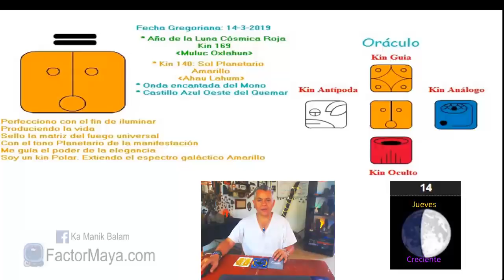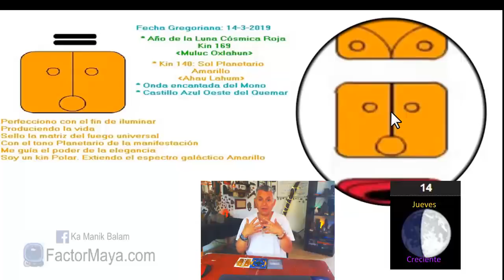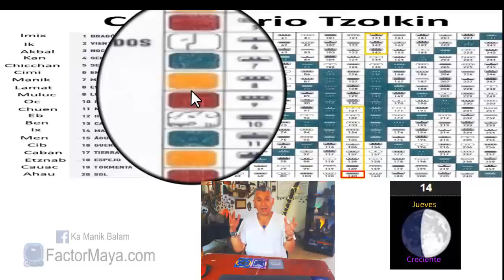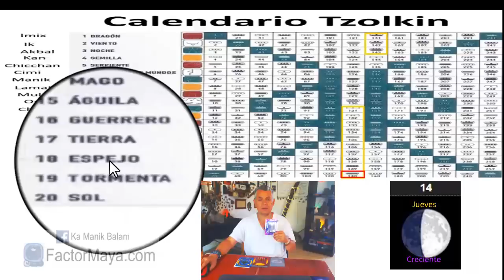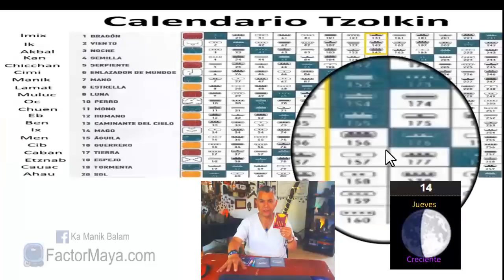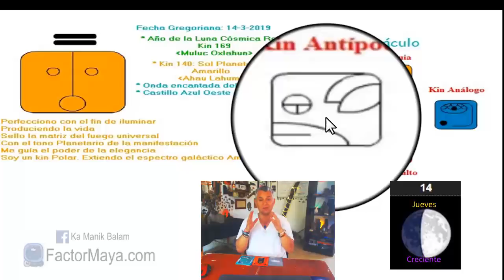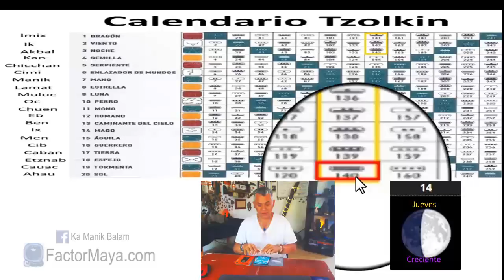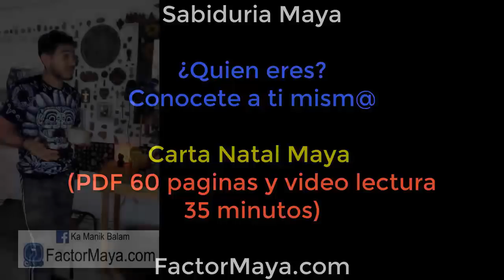Sabiduria Maya. Jueves 14 marzo 2019. Sol Planetario. “Lahun Ahau”. Kin 140.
“Amar incondicionalmente, no es soprtar abusos, la gente nos trata, como nos tratamos”
Aprender a poner limites con ciertas relaciones. Evitar tener expectativas de los demás, no estamos aquí para cumplir las expectativas de los demás y que nadie cumpla nuestras expectativas. Mejorar lo que hacemos. Sanar heridas de la infancia, reir, jugar, ser como niñ@s.
Gratitud infinita!